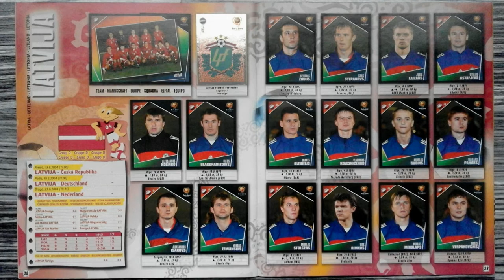The Panini history of Latvia (Men's Soccer Team)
This is a compilation of Latvia's men's football team in the history of all Panini tournament albums from 1970 to 2022.

Song / Music:
"Remember" performed by "Pop'n'Soul-Group CREATIONS"